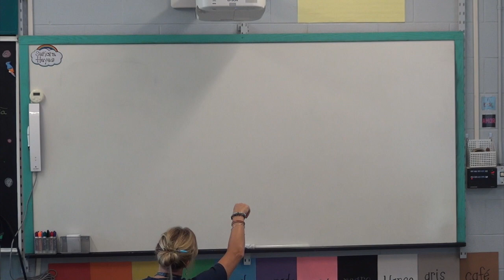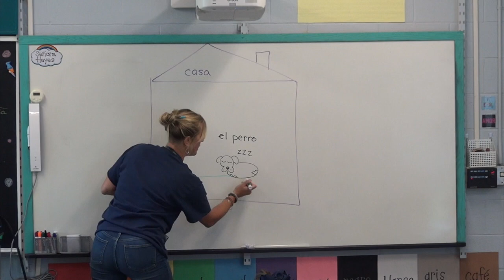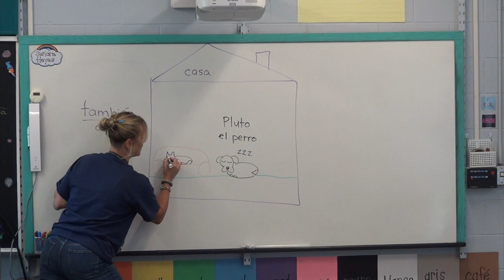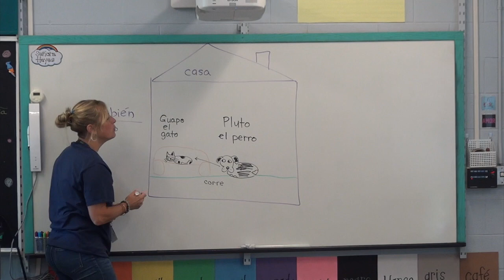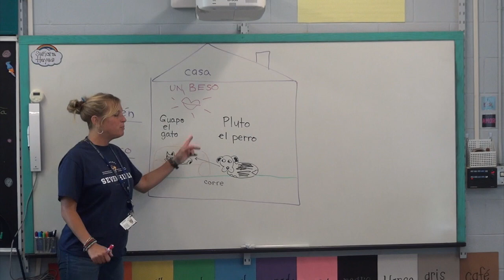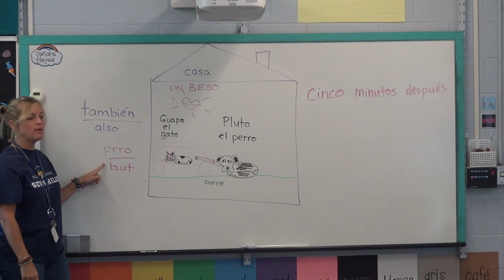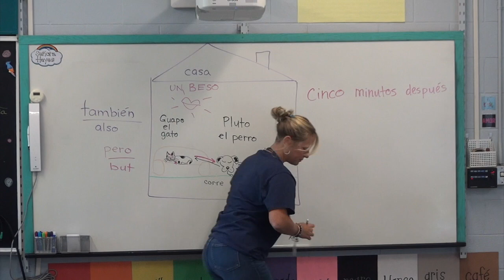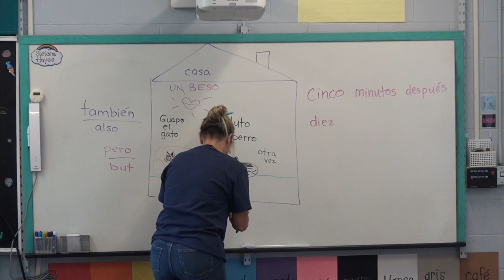Pluto the Dog l Pluto el perro - 4th story in 1st grade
original story for starter Story Listening